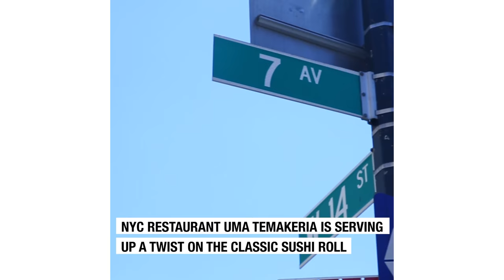NYC Sushi Burrito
Uma Temakeria in NYC is serving up a twist on classic sushi rolls.

MUSIC
Terrible Twos